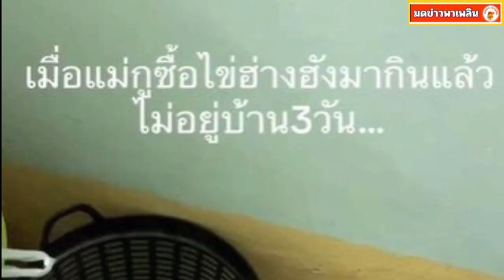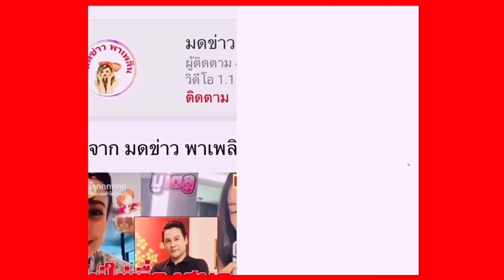ลูกสาวกุมขมับ แม่ซื้อไข่ร้างรังเอาไว้แล้วไม่อยู่บ้าน 3 วัน ดันฟักออกมาเป็นลูกเจี๊ยบ 19 ตัว